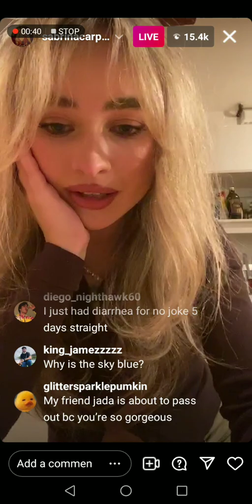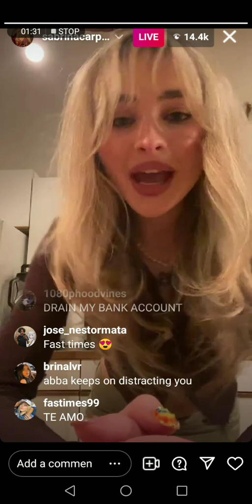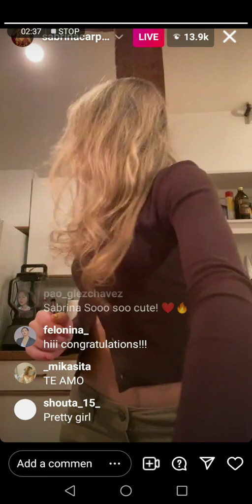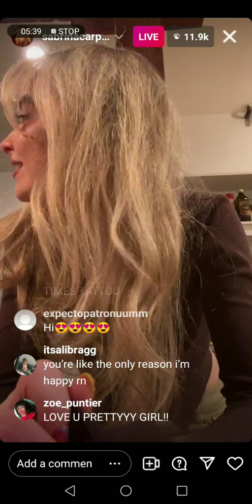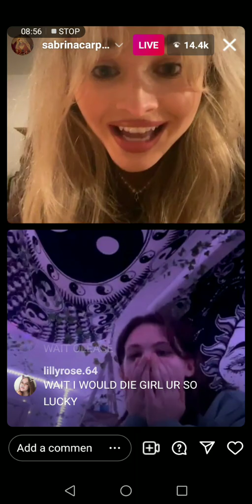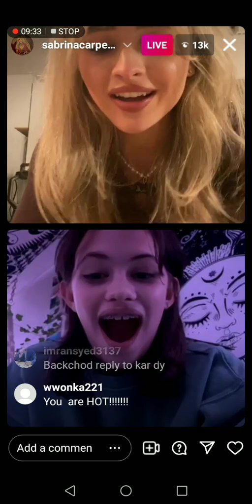Sabrina Carpenter | Live February 18 2022